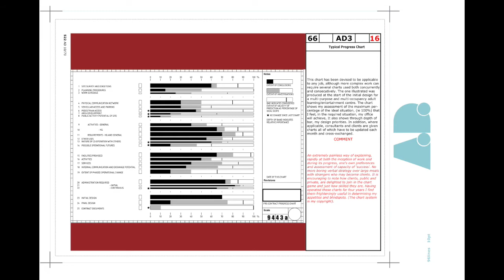VID_0452 Synopsis